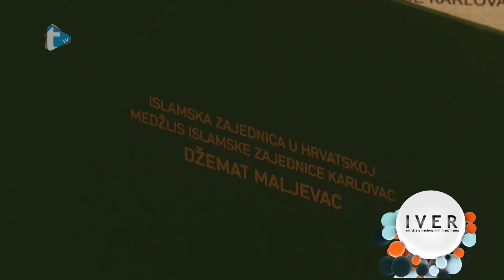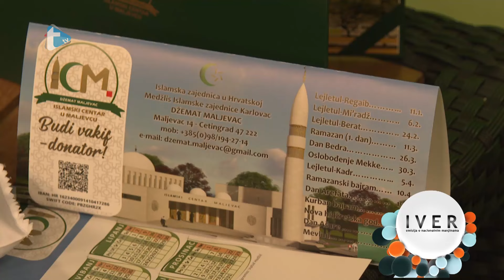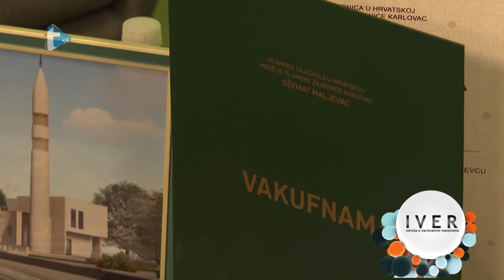Iver - 12. 4. 2024.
Admir ef. Muhić
Trend tv